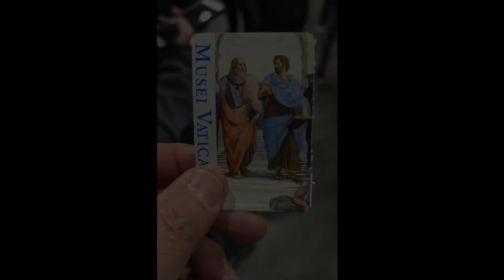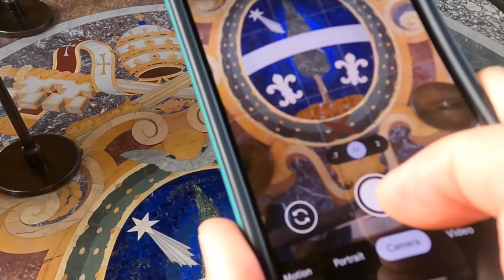Vatican Museum - Collections of Opulence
The Curious Tales of Scott & Petey - Footsteps of Paul 2022
A quick tour of some hallways in the Vatican including an important understanding of the fig leaf.